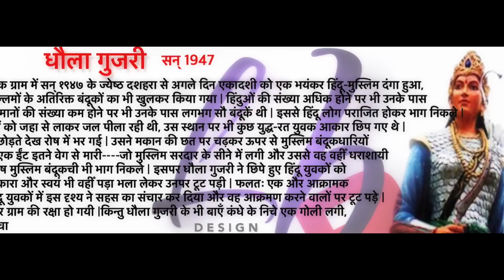Great Gurjar || International Gurjar Day 2019 || Brahmpal Nagar || Gaurav Nagar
TITLE- Great Gurjar

SINGER- Brahmpal Nagar

ARTIST - Gaurav Nagar

WRITER- Brahmpal Nagar

MUSIC DIRECTOR - KJ SINGH

SPECIAL THANKS-